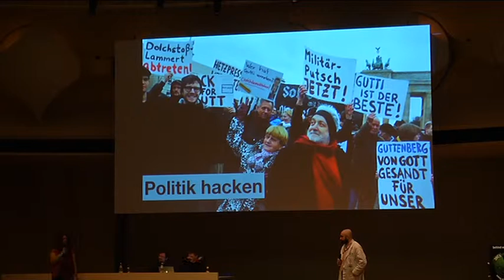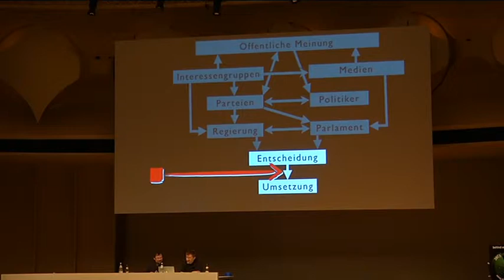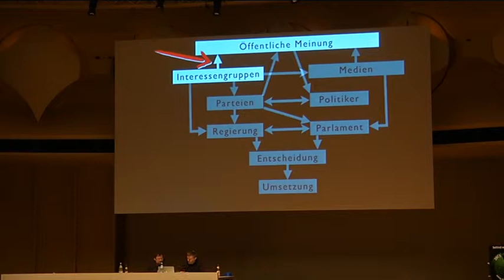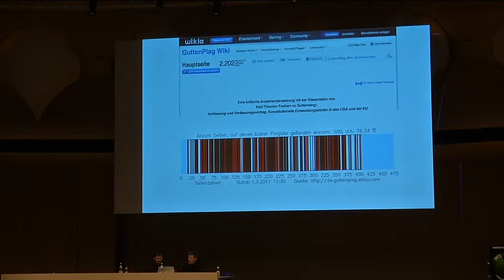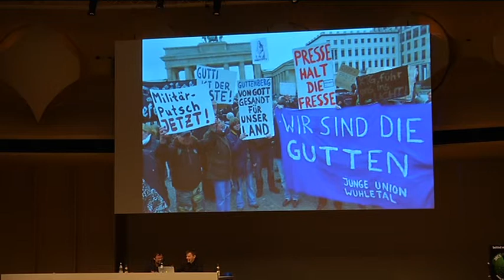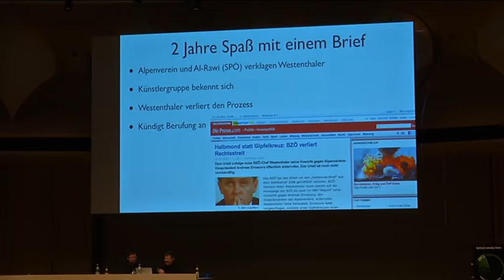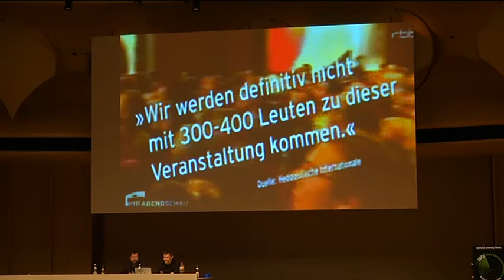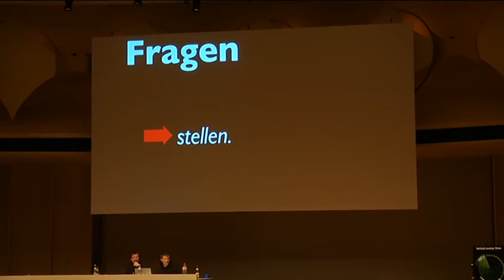28c3 4804 de politik hacken 2011